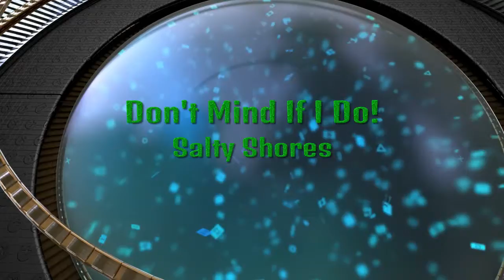Rocket League | My 10 Best Goals (So Far)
Welcome back to another random video for this fine Wednesday!  This week I am trying something new and made a Top 10 video of my best goals from Rocket League so far!  Hope you all enjoy and have an awesome day!